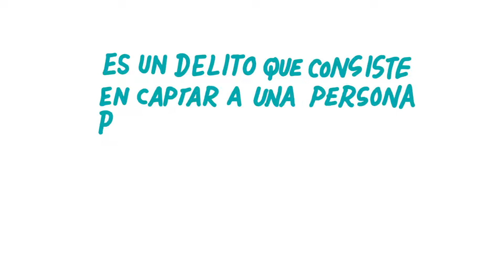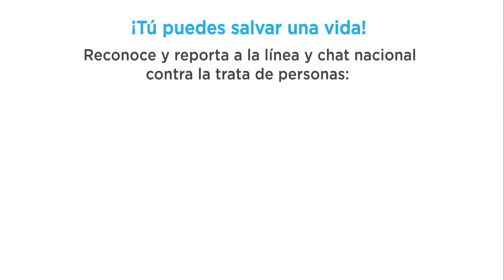¿Qué es la trata de personas?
El delito de trata de personas, se da con el objetivo de captar a personas, a través de violencia o engaños, para explotarlas.

Hay 3 elementos que nos pueden ayudar a identificarlo: acto, medio y fin.
Reconoce y denuncia al 089.

¡Tú puedes salvar una vida!